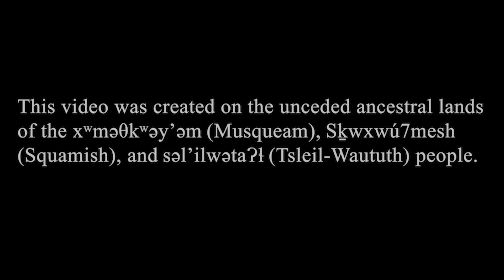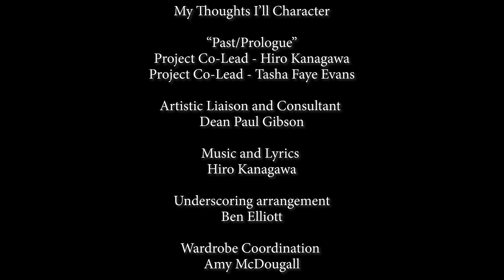My Thoughts I'll Character | Episode 5 - Hiro Kanagawa & Tasha Faye Evans "Past/Prologue"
Welcome back to the BMO Virtual Mainstage! We’ve commissioned theatre artists from across Canada to create original Shakespeare-inspired video features, in their own voice.

My Thoughts I'll Character | Episode 5 - Hiro Kanagawa & Tasha Faye Evans "Past/Prologue".  Hiro Kanagawa is a Vancouver-based theatre, film and television actor and playwright whose work we greatly admire. Tasha Faye Evans is an acclaimed Indigenous dance and theatre artist who was cast in our 2020 Bard Company. They are partners in life - and in conceiving and creating this video.